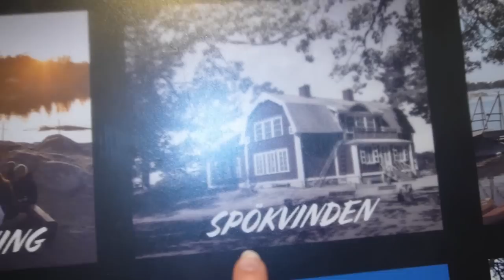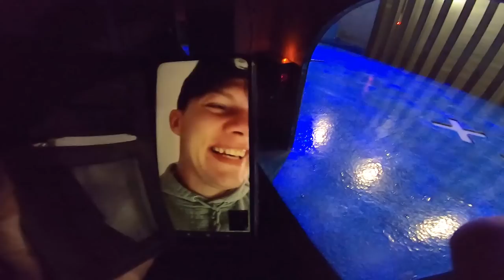HIDE AND SEEK TEAM EDITION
Det är dags för en galen kurragömma idag och det utspelar den sig på
 Boda borg i Oxelösund och vi har delat in deltagarna i lag, vem tar hem dagens seger?
Tävla om ett presentkort för 5 personer, skriv varför du vill vinna!😁👍

Stort tack Emil som låter oss härja runt här idag.

Och vid 2000 LIKES KÖR VI EN KURRAGÖMMA I ETT SPÖKHUS, där de spökar på riktigt😁😱

Hoppas att ni gillar dagens video!